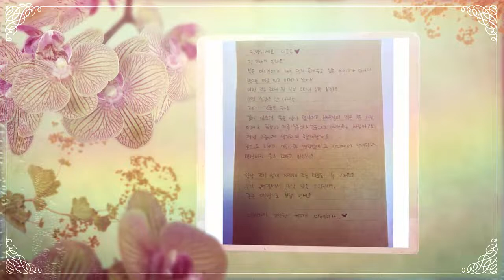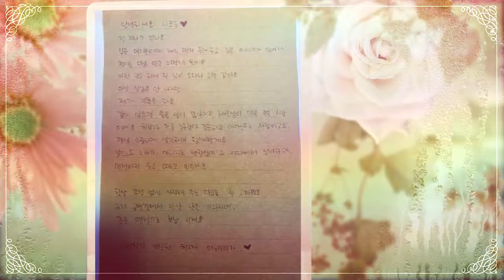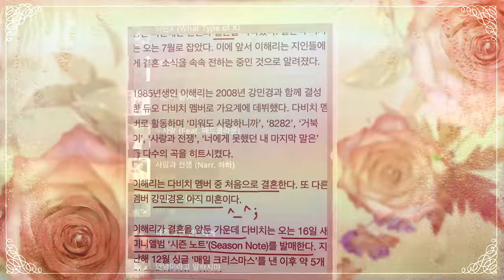HAPPY NEWS!!! Davichi’s Lee Haeri Announces She Will Be Getting Married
Congratulations to Lee Haeri!

Davichi‘s Lee Haeri has announced she will be getting married soon!

According to an exclusive report from Edaily, Lee Haeri and her boyfriend, now fiancé, celebrated their engagement and their wedding would be held in July. Lee Haeri had been slowly sharing the news to her close friends and family members. Her fiancé is believed to be a non-celebrity.

Shortly after the news broke, Lee Haeri shared the news herself through a letter on her personal Instagram account.

    Hello Davichi Chord (Davichi’s fanclub name),

There is something I want to tell you first, so I am here, feeling nervous.
It’s like a dream, but I’m going to say it.
I can’t believe it still but…
I’m getting married.
He is a good person who I laugh a lot with and I have a lot to learn from.
More than anything, he is a person who respects and cares about me more than anyone else.
I want to cherish him and spend time with him forever.
I will continue to sing as Davichi’s Lee Haeri, there will be no change in that, and I will continue to laugh and talk alongside Kang Minkyung.
hank you for loving me unconditionally, Davichi Chord. Thank you always.
I will wait for the day we can meet at the concert venue, and we will repay you with a good album.
Forever Davichi’s elder member, Lee Haeri

    Davichi’s agency Wake One Entertainment also confirmed the news with a few more details.

    Hello, this is Wake One.
Davichi’s Lee Haeri will be getting married in July.
    The wedding will be a small-form wedding with family, relatives, and friends. We ask for your understanding that it is difficult to disclose detials regarding their marriage in consideration of both party’s families and the groom, who is not a celebrity.
    Please give your blessings and support to Lee Haeri, who formed her precious relationship and is preparing to start the next chapter of her life.

     Fellow member Kang Min Kyung gave a witty response to Lee Hae Ri’s wedding announcement!

She posted an article on Instagram about the news and underlined the parts “Lee Hae Ri is the first member of Davichi to tie the knot” and “Kang Min Kyung hasn’t gotten married yet.” Then she shared a glimpse of her playlist, which showed that she’s playing G.Na’s “I’ll Back Off So You Can Live Better.”